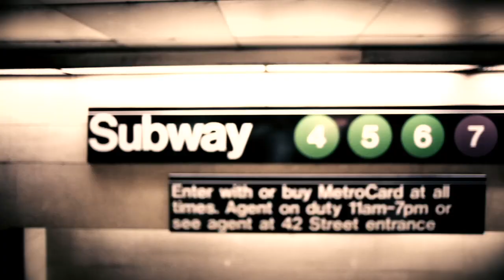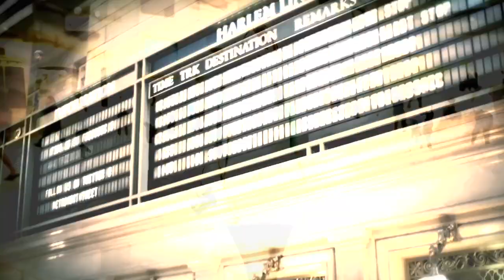JULISSA | What Else Can I Say (Music Video)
Julissa
What Else Can I Say
Mia Fieldes

I believe You came to save the lost
And, I believe You really took a cross
Everything that I have done You have washed away
And by the power of Your blood
You have made me free

Hallelujah Oh what else can I say
But Hallelujah

I believe that I am born again
I believe with everything in me
Nothing in the heavens and nothing in this world
Can ever separate me from the loving arms of God

I remember praying 'How I need You God
For nothing else I know can save me'
I remember kneeling
I remember Your redeeming love

Julissa Set To Release First English Project

Following her recent release of Forever, a 3-song digital EP, award-winning Latin artist Julissa presents the music video "What Else Can I Say," from her first-ever English language project.

Shot at historic landmarks in New York and Pennsylvania, the video places Julissa in Grand Central Station where she observes teens texting. As those around her reveal their hearts and brokenness, Julissa sings "What Else Can I Say," a reminder of the salvation and restoration found in Christ.

From Grand Central Station, she moves on to the historic Packer Memorial Church in Bethlehem, Pennsylvania, where she and her band continue to sing this infectious anthem, which was penned by Hillsong Music writer Mia Fieldes.

"Through the story of the video, we wanted to touch on four topics that affect our youth: abstinence, abortion, suicide and divorce," says Julissa, who serves as a youth pastor for El Shaddai Bethlehem Ministries alongside her husband (and music producer) Mike Rivera. In fact, the video features four young people from her church who serve as the texting actors.

"Working with young people, we have been able to see their needs and see life from their perspective," she adds. "So we wanted to present the story using text messaging, which has become the language of their generation."

Producer: Mike Rivera
Directed by: Haroldo Poiret for TIME STUDIOS
Photography & Edition: Haroldo Poiret
Camera Assistant: Gilbert Pereda
Image Consultant: Alfonso Hernandez
Personal Assistant: Tanya J. Geigel

Wardrobe & Accessories Provided by CHIC
Central Grand Station (NYC)
Packer Memorial Church (Bethlehem PA)

Mia Fieldes/Hillsong Publishing (adm in the US & Canada by Integrity Worship Music)/ASCAP